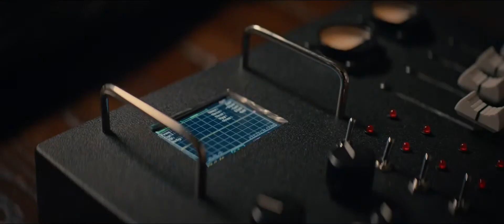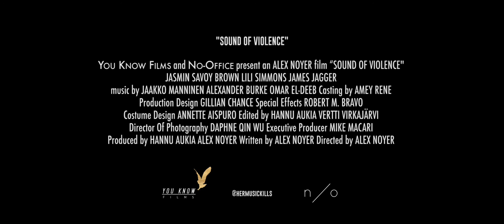Sound Of Violence - Teaser Trailer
'Sound Of Violence'
"Her music kills"
Thriller Written & Directed by Alex Noyer
Starring Jasmin Savoy Brown, Lili Simmons & James Jagger.
Produced by Hannu Aukia & Alex Noyer
You Know Films / No Office Films

Haunted by childhood trauma, Alexis (Jasmin Savoy Brown) composes music through torture and pain. As a child, the brutal murder of her family made her regain her previously-lost hearing along with synesthetic abilities. Now as an adult, she’s told she might lose her hearing again, so she escalates her gruesome sound experiments in a quest to compose her masterpiece. Her supportive roommate Marie (Lili Simmons) becomes the unknowing acolyte to her destructive process.